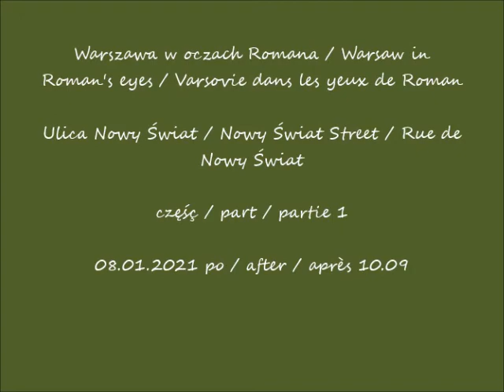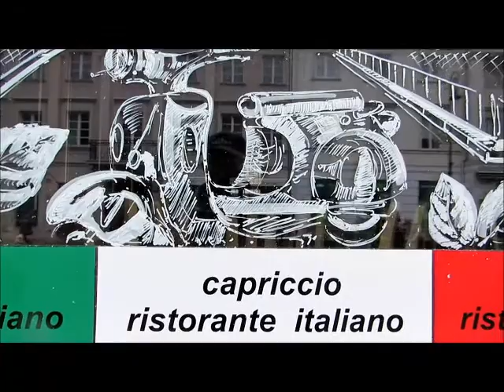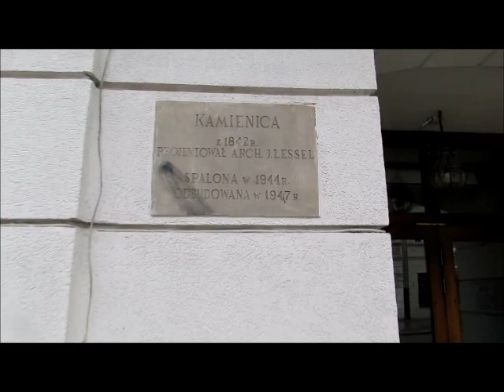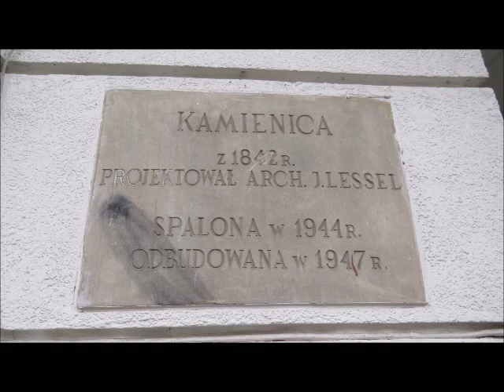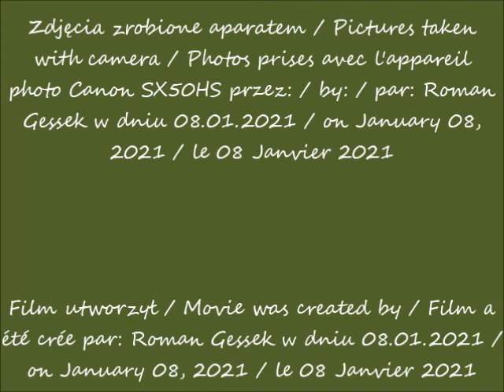2021 01 08 Warszawa Ulica Nowy Świat cz 1 po 10 09 muzyka Ravel Boléro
Ulica Nowy Świat / Nowy Świat Street / Rue de  Nowy Świat
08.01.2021 po / after / après 10.09